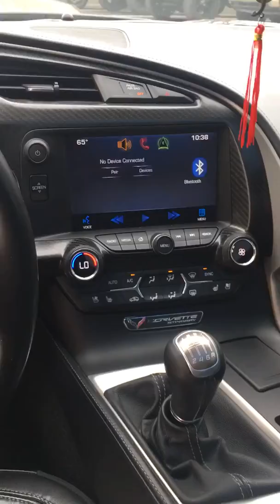March 2, 2020